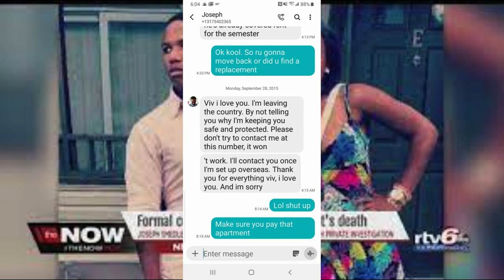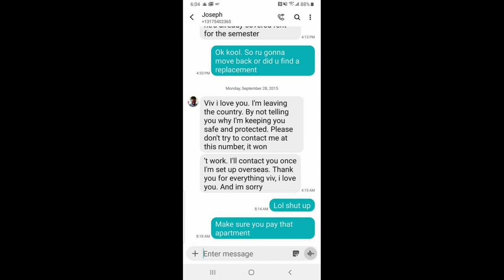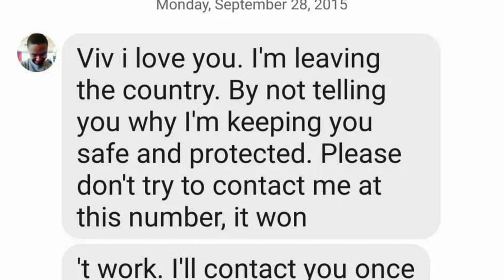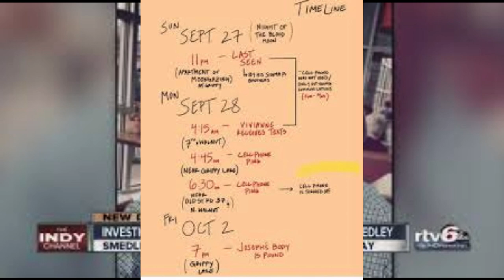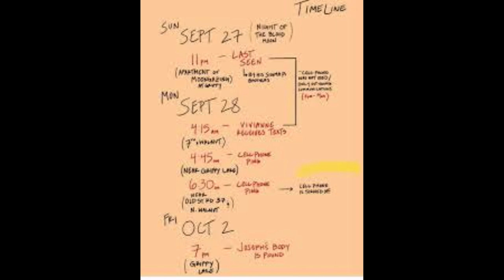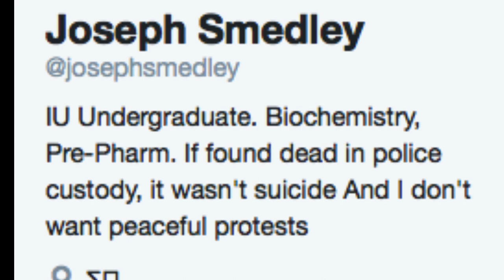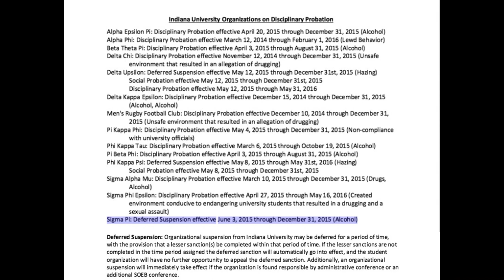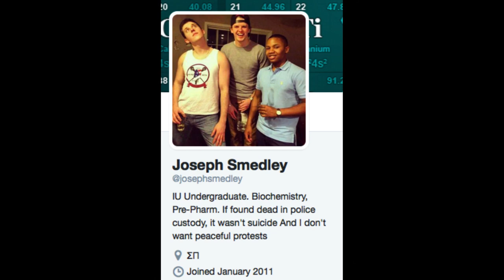"Death Under the Full Moon" The Death of Joseph Smedley-Was it Murder or Suicide?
The strange death of a college frat student in Indiana.  His body was found in the water weighed down by rocks.  Were the police right in calling it a suicide, or was Joseph murdered ?